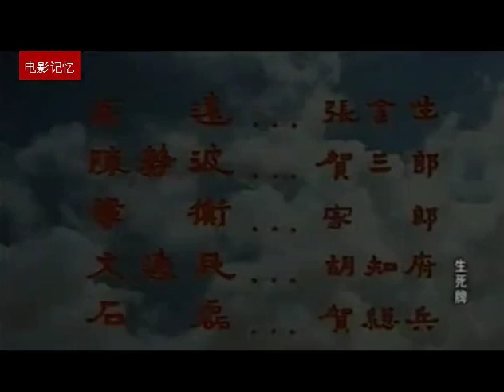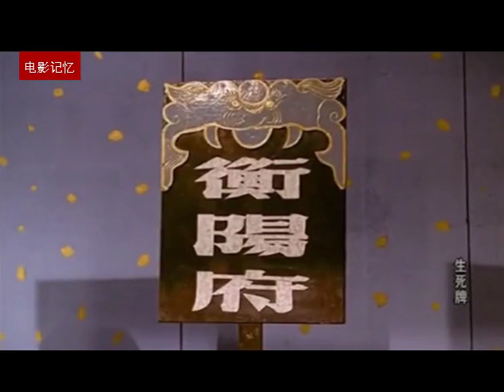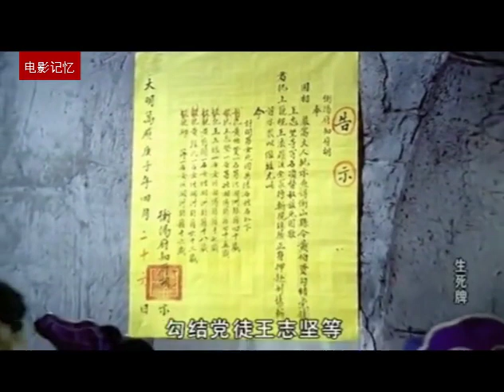电影记忆——生死牌（李晨风/石慧/高远）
名称：《生死牌》
根据同名淮剧改编
出品：凤凰影业公司
时间：1961年 8月
片长：1小时19分钟

编剧：李兆熊
导演：李晨风

主要演员
        石慧（饰 王玉环）
        高远（饰 张金生）
        鲍方（饰 黄伯贤）
        丁川（饰 王志坚）
        石磊（饰 贺总兵）
        陈娟娟（饰 黄秀兰）
        方婷（饰 邱萍）
        姜明（饰 海瑞）
        陈静波（饰 贺三郎）

影片剧情介绍
        明嘉靖年间，一对恋人张金生、王玉环到山亭避雨时，遇上贺总兵之子贺三郎。贺调戏玉环未遂，坠涧身亡。贺总兵责令该县县官黄伯贤将玉环斩首，黄不忍屈斩无辜，将其释放。黄女秀兰、义女邱萍担心父亲落难，皆愿替玉环去死；玉环也怕恩人吃罪，不肯离去。无奈，三女在神像前争抢"生死牌"，结果，秀兰抢得"死"牌。法场上，贺总兵看出破绽，下令缓刑验犯，并将黄伯贤押监。待伯贤等人行刑之日，幸遇湖广巡按海瑞，最终得以冤情大白。